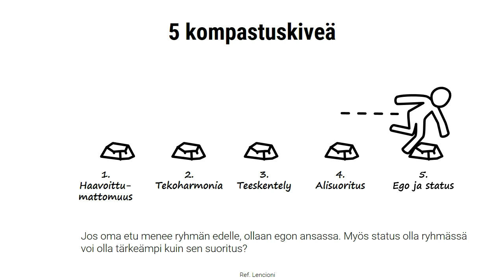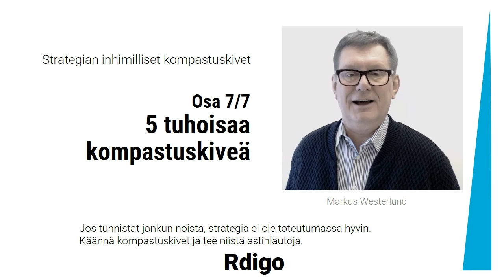Viisi inhimillistä kompastuskiveä, Markus Westerlund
Tässä yhteenveto strategian viidestä inhimillistä kompastuskivestä.

Viisi kompastuskiveä

1. Haavoittumattomuus. Jos tiimin vetäjä ei koskaan myönnä omaa virhettä, tiimin jäsenetkään eivät myöskään myönnä, jolloin luottamuksen ilmapiiriä ei voi syntyä.
2. Tekoharmonia  syntyy, kun ryhmän ilmapiiri on sellainen, että vaikeimmista asioista ei voida puhua, syntyy näyttelemistä.
3. Teeskentely. Teeskentelyä syntyy, kun yksilö ei usko siihen mitä tehdään muttei uskalla tästä puhua. Teeskennellään sitoutumista.
4. Alisuoritus. Kun taas ryhmän jäsenet eivät koe olevansa vastuussa suorituksestaan toisilleen, syntyy alisuoritus. Tällaisessa ryhmässä ei voi haastaa toisen jäsenen ajattelua.
5. Ego ja status. Jos oma etu menee ryhmän edelle, ollaan egon ansassa. Myös status olla ryhmässä voi olla tärkeämpi kuin sen suoritus?

Jos tunnistat jonkun noista, strategia ei ole toteutumassa hyvin. Käännä kompastuskivet ja tee niistä astinlautoja.